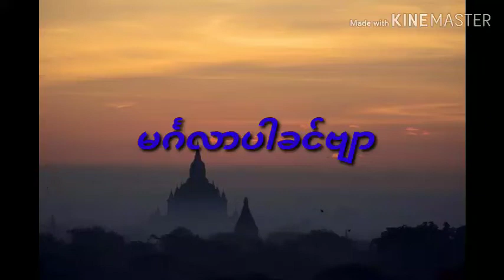ပုဂံ ရာဇဝင္ ထဲက ေဝဠုဝတီမိဖုရား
မင်္ဂလာပါခင်ဗျာ

Myanmar knowledge channel ကနေကြိုဆိုပါတယ်
ဒီတစ်ခါတစ်ဆက်ပေးမှာကတော့ ပုဂံ ရာဇဝင်ထဲက
ဝေဠုဝတီ မိဖုရားရဲ့ သမိုင်းပဲဖြစ်ပါတယ်...

ပရိတ်သတ်ကြီးခင်ဗျာ...ကျနော်တို့ရဲ့ channelကနေ
သရဲဇာတ်လမ်း ပညာပေး ကျန်းမာရေး စသည်တို့ကို တင်ဆက်ပေးလျက်ရှိပါတယ်..ရှေ့ဆက်လည်း အဆင်ပြေမည့်အ​ကြောင်းအရာတွေကို ကြိုးစားတင်ဆက်နေမှာဖြစ်ပါတယ်..

       Myanmar knowledge channel အဖွဲ့
ဝေဠုဝတီ မိဖုရား